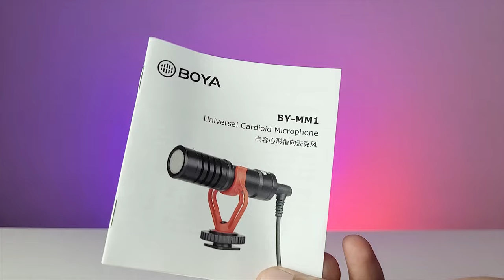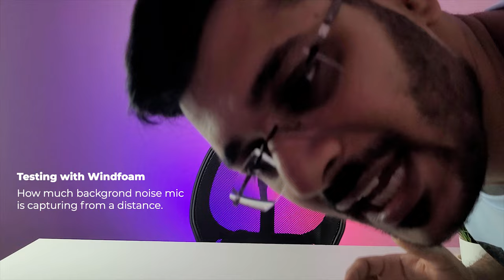Best vlogging shotgun mic for YouTube | BOYA BY-MM1 Review & Audio Test | mic kaise use kare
BOYA BY-MM1 cardioid shotgun mic Unboxing and review. This video is about to test the best vlogging mic in 2023 along with indoor and outdoor audio test or sound quality test in real life. This video will also answer Hindi question, youtube video banane ke liye konsa mic use kare aur vlogging ke liye best mic.

BOYA BY-MM1 (Shotgun mic)
BOYA BY-M1 (Lapel/collar mic)
Maono AU04 Kit:

Microphone Stand
Microphone Stand 2

360 Ball Head tripod mount

Samsung Original type c to 3.5mm adapter:
Please checkout this new product

Timestamps:
I have divided this video into different parts and giving you the timestamps below:
Mic Intro: 0:00
Unboxing: 0:55
Testing (Comparing with smartphone mic): 2:50
Testing Noise Suppression quality (Distance Test) : 4:32
Boya BY MM1 as Table Stand Mic setup: 5:00
Boya MM1 Vlogging Setup Test: 5:14
Boya mic outdoor test: 6:36
Boya MM1 as studio mic setup: 6:57
How to use Boya by mm1 mic with mobile (Not working issue): 7:45
Offer Price: 8:26

QUERIES SOLVED:
best vlogging mic 2023
mic for vlogging
cheap mic for vlogging
best budget mic for vlogging
boya mm1 mic ko mobile se kaise connect kare
boya mm1 test
boya shotgun mic test
boya by mm1 mic not working
boya mm1 microphone setup mobile
best mic for youtube
best shotgun mic for youtube
cheap mic for youtube
boya mm1 mic setting
boya mic as studio mic
boya mm1 studio mic setup
studio mic setup boya
boya mic testing
boya by mm1 mic audio test
boya by-mm1 outdoor test
boya by-mm1 distance test
boya by-mm1 wind test
boya by-mm1 smartphone test

We will bring more videos of Unboxing, Full Reviews and Comparisons of the latest tech and gadgets.